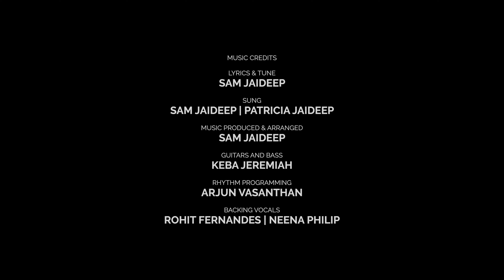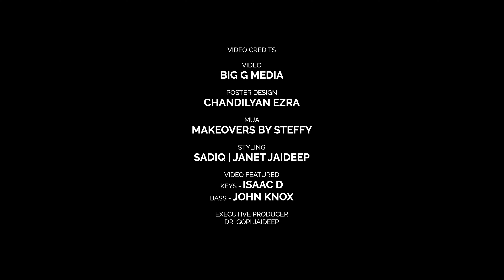KAATRAGA - Sam Jaideep | Patricia Jaideep | Official Video | Tamil Christian Worship Song | 4K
Kaatraga - depicts the relationship between a believer and the Holy Spirit.
In world that constantly limits the Holy Spirit to religion. Kaatraga simplifies it to show that He's in our very breath.
"But there is a spirit within people, the breath of the Almighty within them, that makes them intelligent." - Job 32 : 8

Music Credits
Lyrics & tune - Sam Jaideep
Sung by - Sam Jaideep | Patricia Jaideep
Music Produced & arranged by - Sam Jaideep
Guitars and Bass - Keba Jeremiah
Rhythm programming - Arjun Vasanthan
Backing vocals - Rohit Fernandes | Neena
Philip
Vocals recorded @ SP studios Bangalore By - Satish Babu
Guitars recorded @ 20db studios by Avinash Satish
Backing vocals recorded @ Oasis studios by Prabhu
Mixed and Mastered by David Selvam @ Berachah studios

Video Credits
Cinematography | Direction | Video editing - Gershom Arul
Poster Design - Chandilyan Ezra
MUA - makeovers by Steffy
Styling - Sadiq | Janet Jaideep

Video featured
Keys - Isaac D
Bass - John Knox

Executive Producer - Dr. Gopi Jaideep

Projects or Bookings
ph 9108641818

Available on all the major streaming platforms